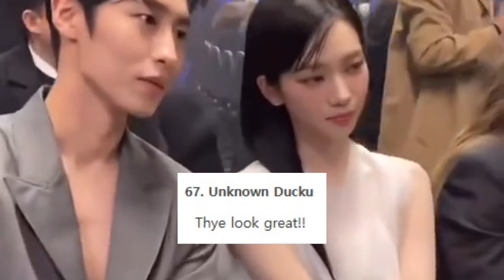K-netizens react to aespa's Karina and actor Lee Jaewook confirmed dating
aespa's Karina and actor Lee Jaewook wrapped in dating rumors, but both stars' agencies confirmed their romantic relationship. In light of this, K-netizens are reacting.